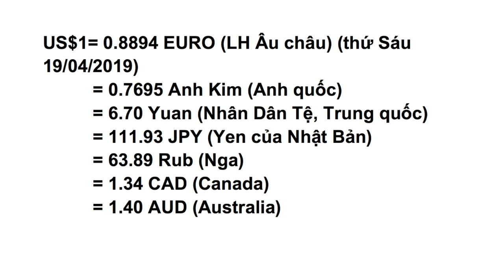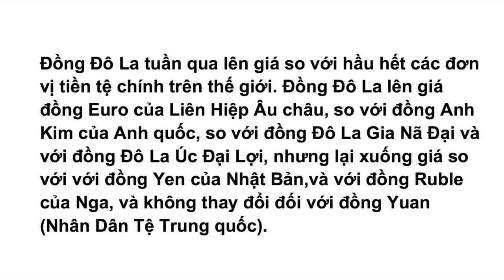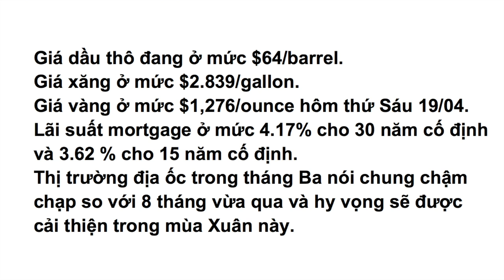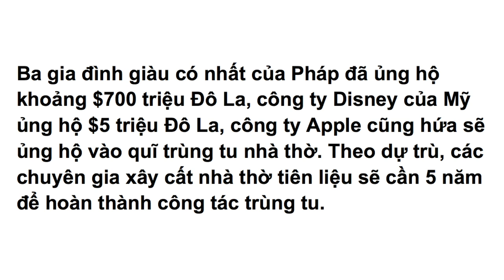VATV | Tổng Kết Kinh Tế Tài Chánh Tuần Qua